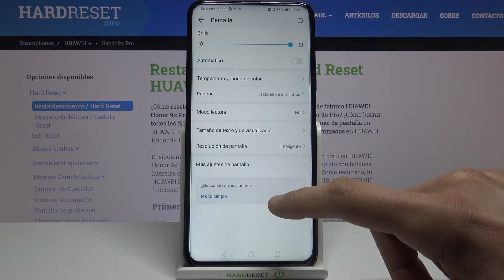Cómo activar el modo oscuro en HUAWEI Honor 9x Pro - luz nocturna, programar modo oscuro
Si quieres que te dure más la batería o tus ojos están cansados ​​de usar tu HUAWEI Honor 9x Pro, activa el tema oscuro en unos pocos pasos. En este video te mostramos paso a paso cómo activar el filtro de luz azul en HUAWEI Honor 9x Pro y cómo programar el modo oscuro. Da a tus ojos un poco de descanso y ahorra batería de tu HUAWEI Honor 9x Pro al mismo tiempo.